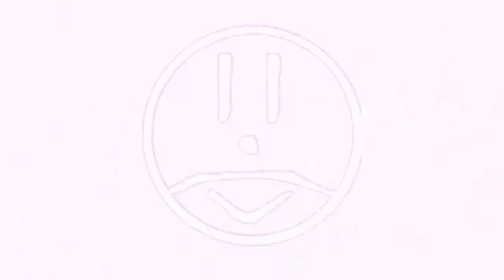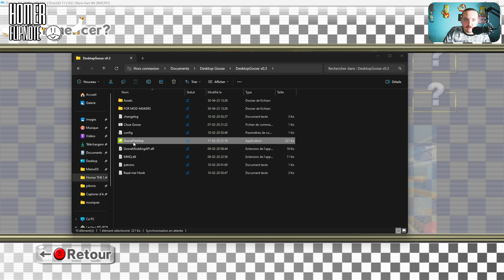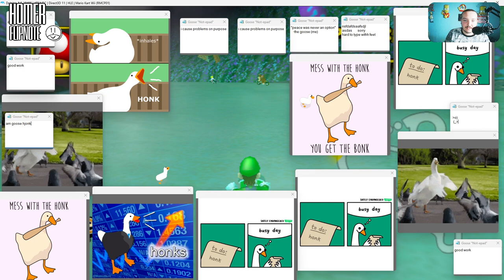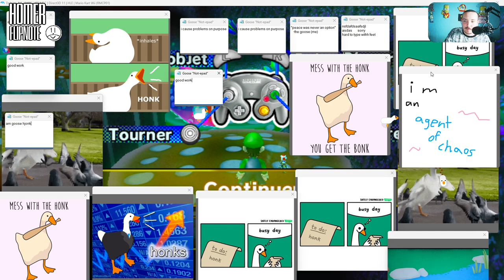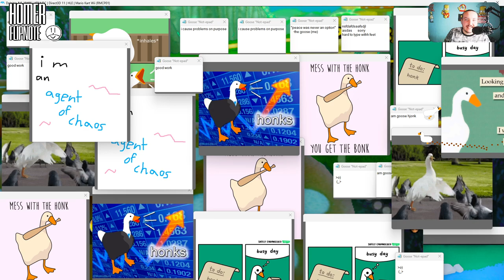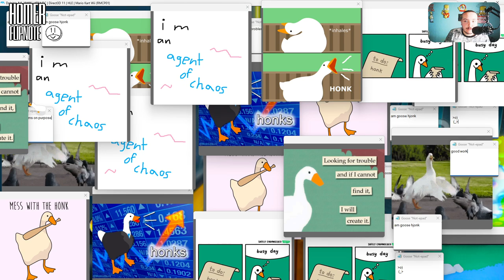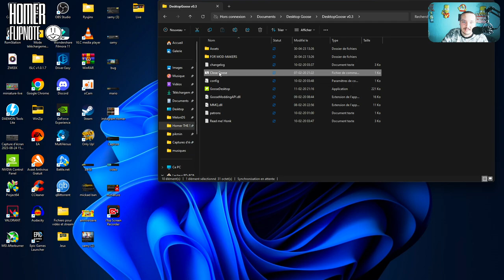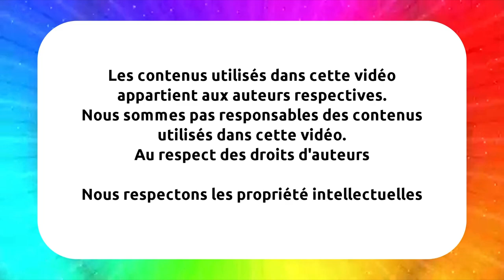Le retour de Desktop Goose : Vais-je réussir à bien jouer ?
Desktop Goose fait son retour !
Pour cette nouvelle vidéo on va refaire un autre défi avec le Desktop Goose, et cette fois je vais réessayer de bien jouer avec le Desktop Goose, et pour ce nouveau défi je ne doit pas fermer les fenêtres et je doit les éparpiller dans différents endroits de l'écran.

Est-ce que je vais réussir à bien jouer (à Mario Kart Wii) en évitant d'être déconcentré par le Goose ? 👀
Mes comptes YouTube :
@MargeFlipnote (abandonné)
@Lucas Sunshine

Bluesky @flipnotehomer.bsky.social
Le matériel utilisée pour les vidéos :
- montage : Sony Vegas Pro 13
- enregistrement voix : Audacity
- stream : OBS Studio
- miniature : Paint + Adobe Photoshop
- Capture : OBS Studio, Webcam

Certain contenu m'appartient et d'autres sont des réutilisations provenant d'Internet.